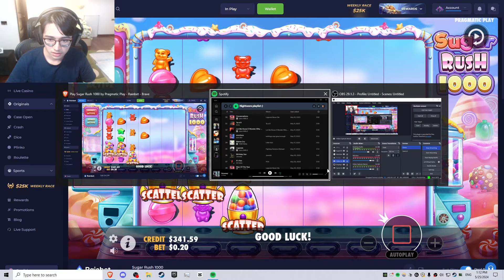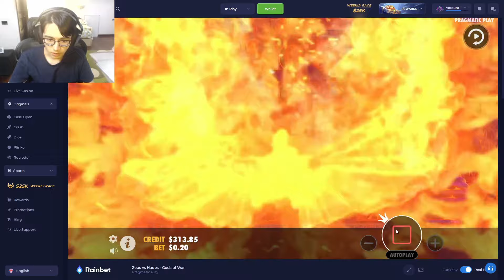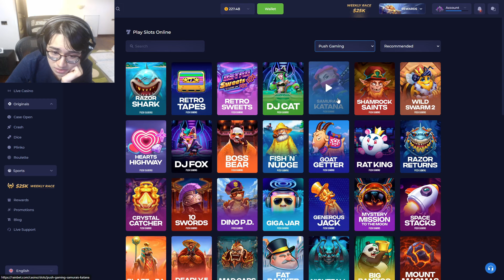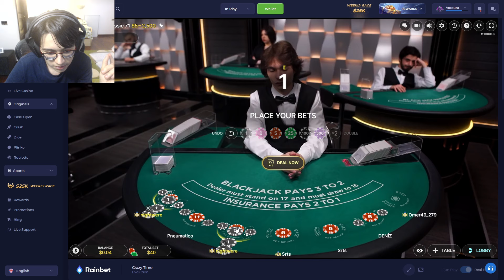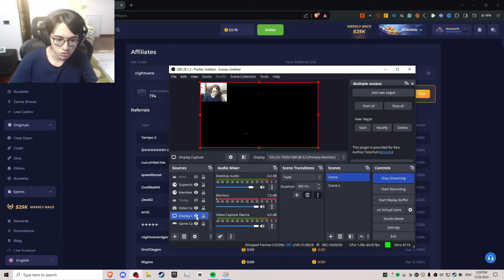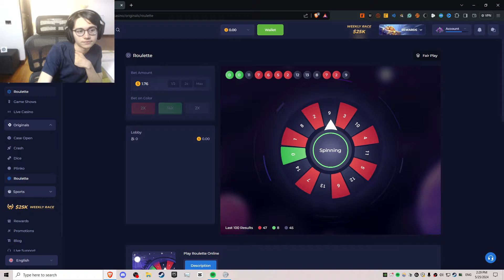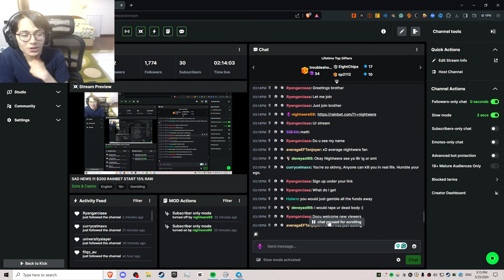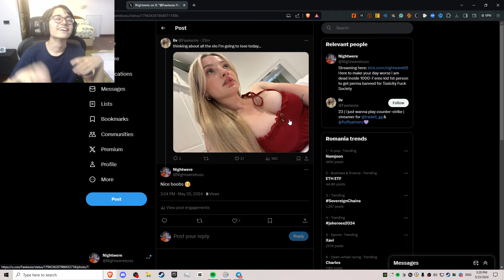NIGHTWERE 3552X WIN,200→500→0,LAST ONE LAST ONE,HATE LIFE,NOBODY WANTS TO HELP,XI JI,TURNING GAY ?!!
My deal:
200$ balance 15% at the end,
45Min stream
max cashout 125$
3x-4x/week